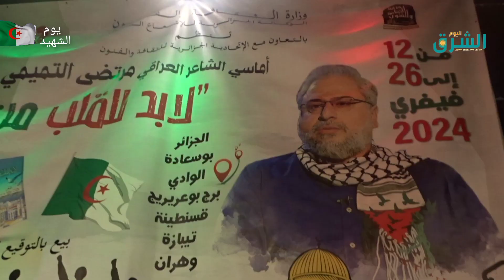28 فبراير 2024